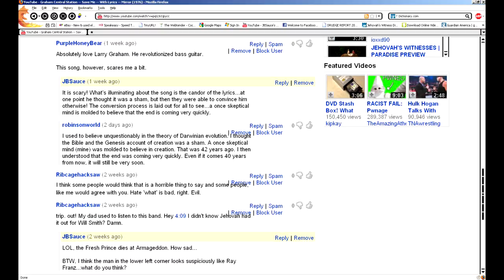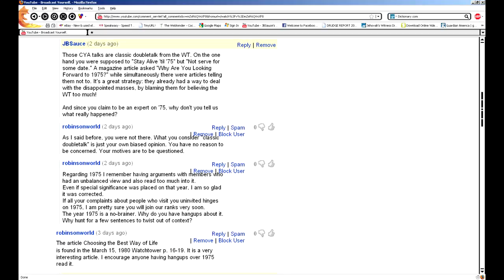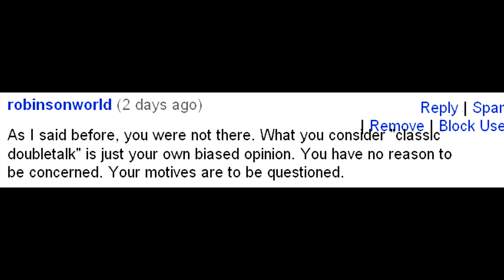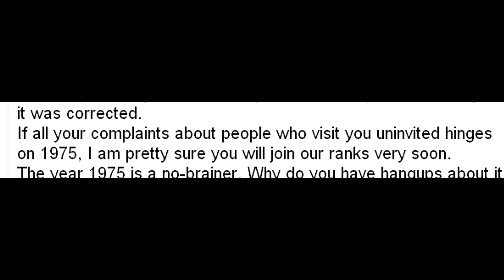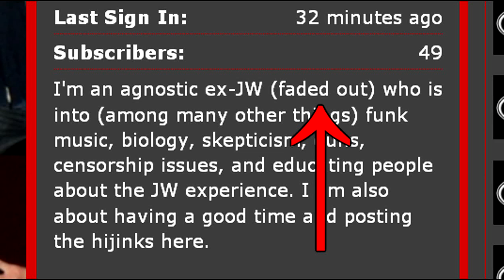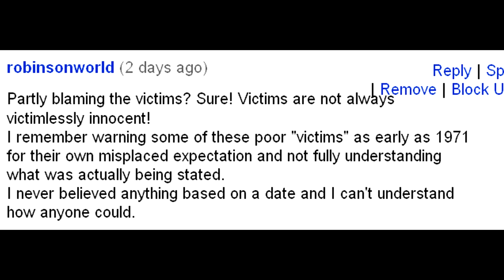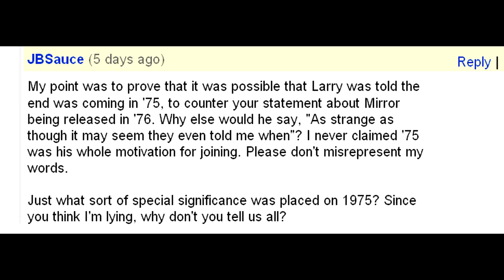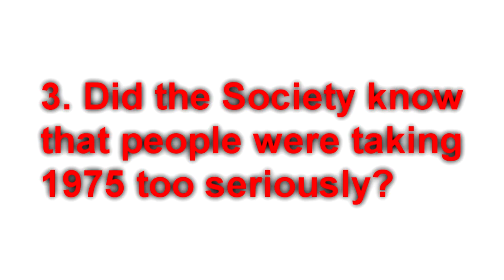The Watchtower's 1975 Disappointment, Part One: Answering robinsonworld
This video responds to some comments made about the 1975 issue made by a longtime Witness. "Why bother dredging up the past?" is the accusation. The past needs to be examined before the same mistakes are made again. Also, the 1975 issue is one that still rattles around from time to time, despite attempts to belittle or bury it.

When I looked for answers about what happened from older witnesses in my congregation, I got stonewalled, or people told me that "nothing happened" and they weren't too upset about it because they remained Witnesses. But I wanted to find out how so many people could get upset over "nothing." As I will illustrate in part two of this series, there was plenty to make people think that the millennial reign of Jesus could really take place in 1975.